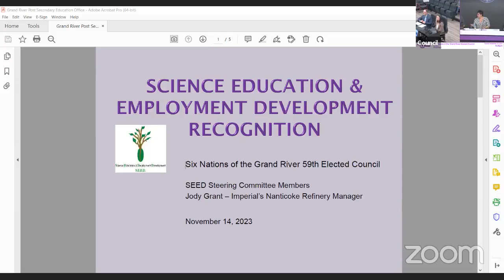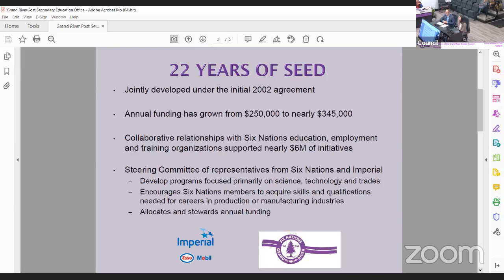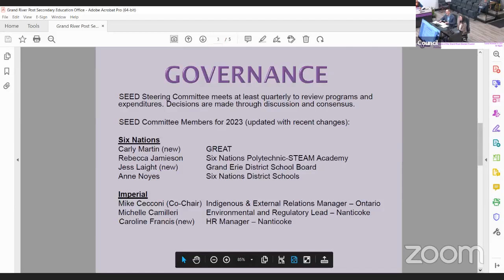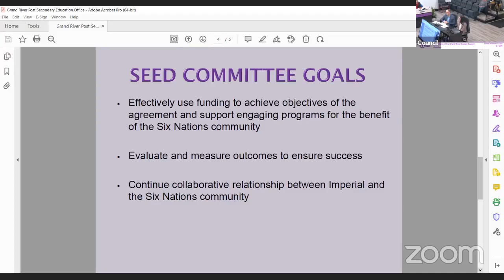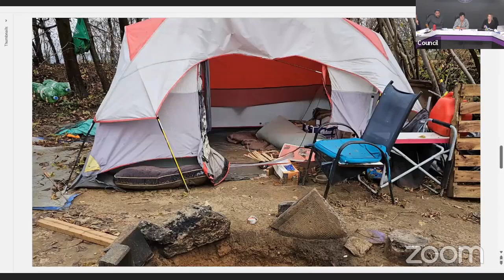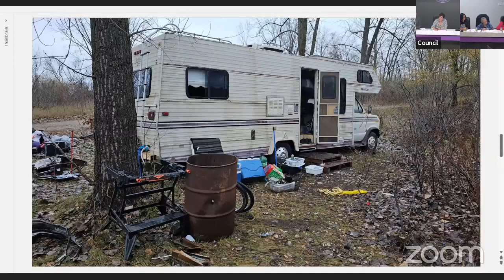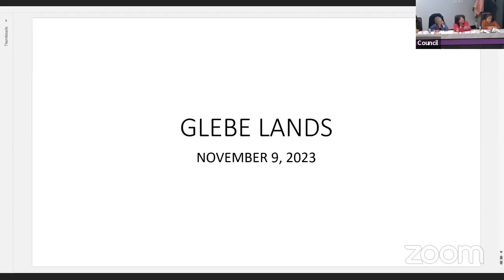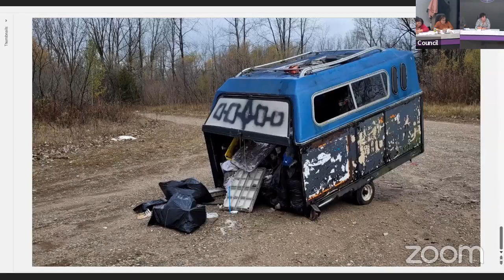SNGREC General Council Meeting - November 14, 2023